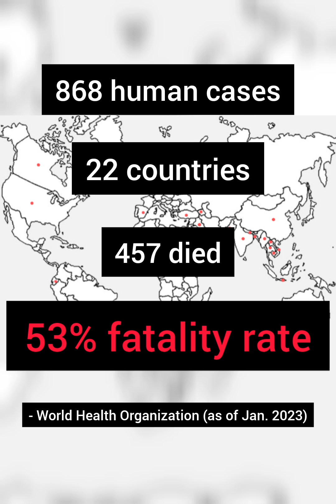Why deadly H5N1 bird flu makes scientists nervous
H5N1 bird flu kills 53% of people it infects. Is it the next pandemic?